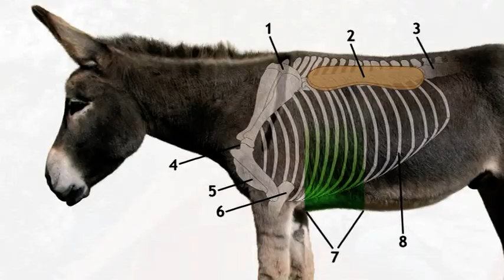Wandern mit Packeseln / book donkey trekking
Esel in tragender Rolle
vom Ulmer Verlag, seit dem 12. November 2015 erhältlich, Autorin: Judith Schmidt

Co-Autoren: A. Bank-Lauer, R. Bisenius, S. Dylla, P. Hanke, A. Huneke, J. Mailliet, N. Schweicher, H. Suel und R. Trüb